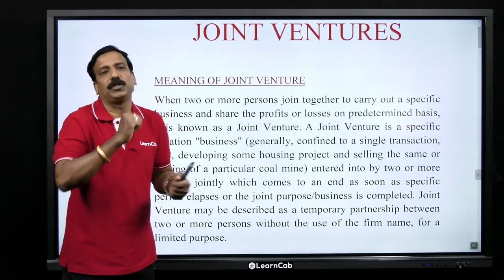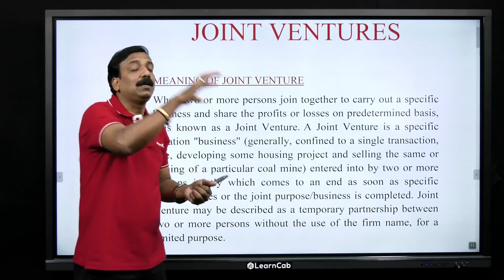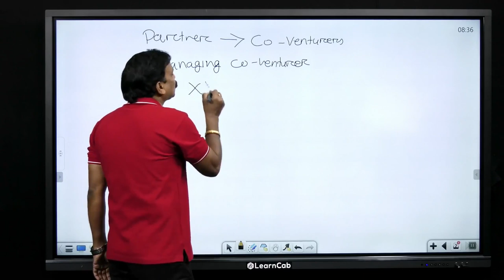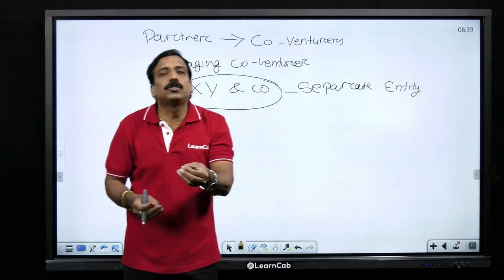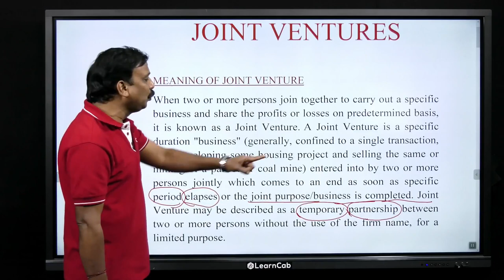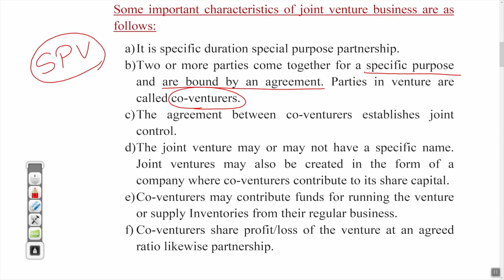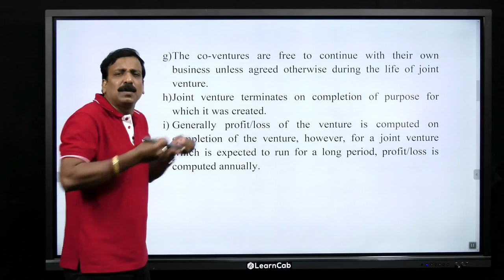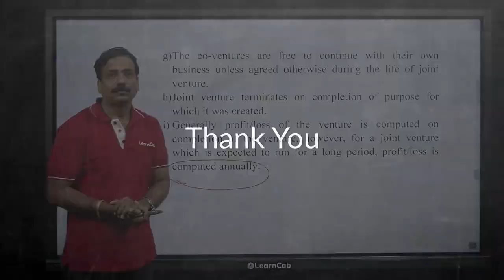Fundamentals of Accounting | Meaning & Characteristics of Joint Venture | CA Malaya Kumar | Learncab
Welcome to LearnCab Youtube Channel, In this video, CA Malaya Kumar is teaching you Fundamentals of Accounting -Meaning & Characteristics of Joint Venture From CMA Foundation  Paper-2-Chapter-2

At the CMA Foundation level, this subject helps you understand the basic concepts and principles of Accounting. Knowledge about Financial Accounting and Cost Accounting is of utmost importance for Cost Accountants.

CMA Foundation Online video lectures of LearnCab provides comprehensive lectures on-

The theoretical framework of accounting, Accounting process, Bank Reconciliation Statements, Depreciation. Accounting of Bill of exchange, Joint Venture, and Consignment accounts. Preparation of Final Accounts for sole proprietors, Accounting for NPO. Cost Accounting introduction and significance, Classification of Costs, and Format of Cost sheet.

Reach out, your doubts and queries. Schedule your free one-on-one career guidance session with us! Our team is ready to answer all your queries.